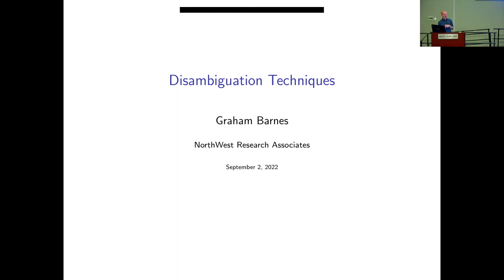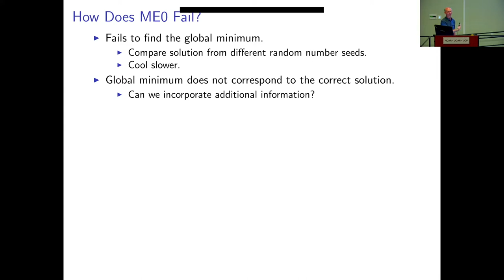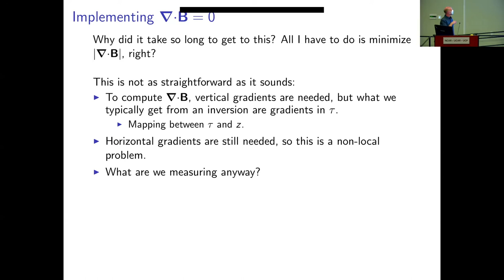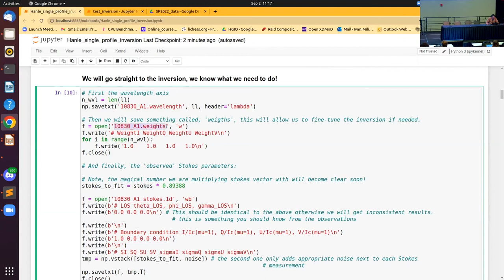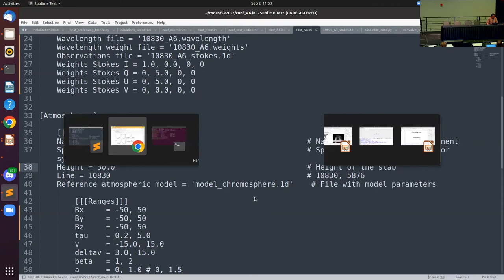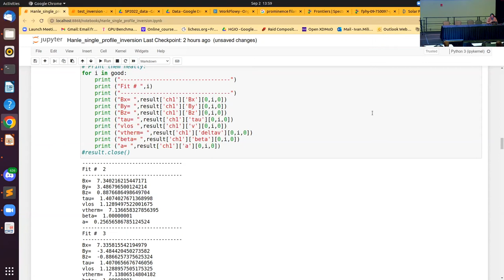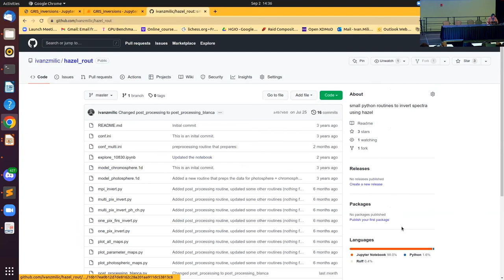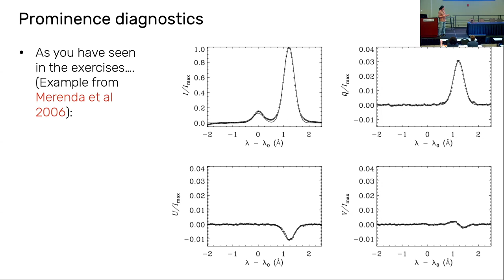Day 10 2022 Spectropolarimetry School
00:00 Disambiguation techniques (Graham Barnes)
1:35:25 Hazel2 tutorial Part 2 (Ivan Milic)
2:34:13 Panel discussion
2:58:59 Hazel2 tutorial Part 3 (Ivan Milic)
3:49:33 Hanle effect applications (Ivan Milic)

This playlist contains the recordings from the second HAO/NSO Spectropolarimetry School, held in Boulder, Colorado, between 22 August - 2 September of 2022. Each item in the playlist corresponds to one day of the workshop. The tags mark the start times of the different lecture segments.

Due to technical difficulties, Day 4 of the workshop was not recorded. Additionally, the first hour of Day 1 is missing due to the sound not being recorded along with the video. We hope that despite these technical glitches, the recordings are still useful to some of you. Please refer to the school website for complementary information